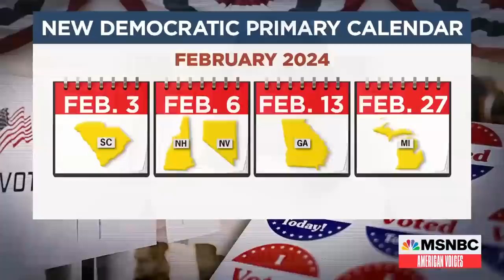Democrats replace Iowa with South Carolina as Party’s first presidential primary state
The Democratic National Committee voted to make South Carolina the first voting state for the Party’s presidential primary. American Voices with guest host Julián Castro along with a political panel discussed how the move will transform the race to the White House in 2024 and beyond.